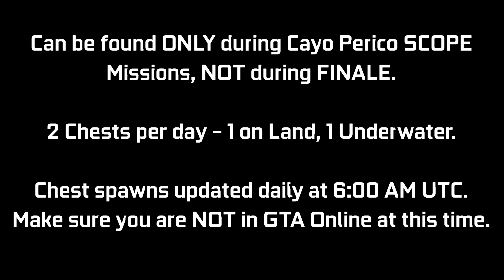CAYO PERICO: Treasure Chest Locations - December 19, 2021 | Daily Collectibles | GTA Online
A quick video guide for the Treasure Chest Daily Collectibles for the Cayo Perico Heist Update. These can be found at the Island (2 per day) giving $15,000 & 1000 RP each. Every day there will be 1 on land, 1 underwater. I will be showing the 2 locations for today (December 19th - Day 354). You can ONLY collect these during a SCOPE mission (Gather Intel) for Cayo Perico Heist, NOT during FINALE. There is an award associated with it called "Treasure Hunter" which you can go for (50 Chests for Platinum award - 25 days of collecting). These will update daily chest spawns to get bugged out for the day. Try to log off before this time & then log back in after this time.

Timestamps:
0:00 Introduction
0:09 Chest #1 - Land
0:33 Chest #2 - Sea

16GB (8x2) DDR4 RAM (Dual Channel @2666Mhz)